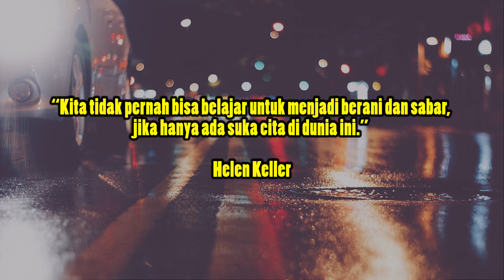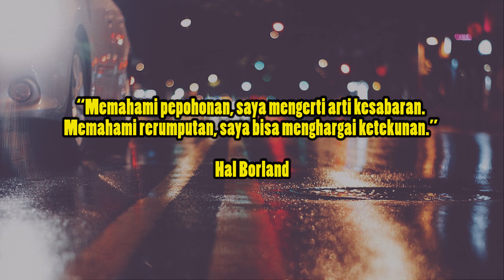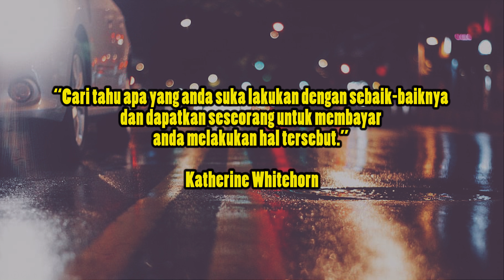Motivasi sabar dan kerja keras ~ Inspirasi sukses